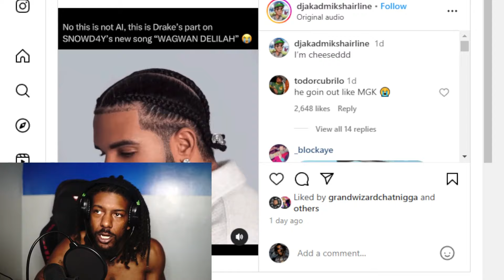New Drake Feature Proof Kendrick Lamar Changed Him FOREVER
Discover how kendricklamar influence has forever changed drake with his latest feature! Join us for a reaction and breakdown video to unpack the uniqueness of this collaboration.